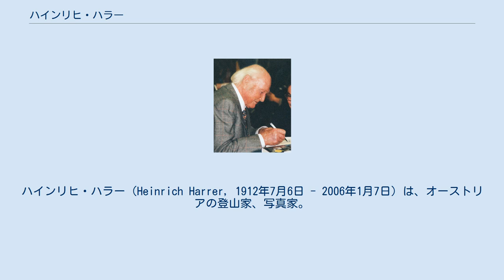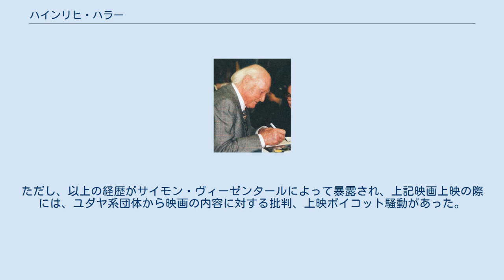ハインリヒ・ハラー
ハインリヒ・ハラー（Heinrich Harrer, 1912年7月6日 - 2006年1月7日）は、オーストリアの登山家、写真家。
幼少のダライ・ラマ14世と交流を持つ数少ない人物であった。
 1912年7月6日、オーストリア・ハンガリー帝国のケルンテンにて生を受けた。
東隣のシュタイアーマルク州にあるグラーツ大学にて地理学を専攻し、1938年にフリッツ・カスパレクおよびドイツ人隊のメンバーと共にアイガー北壁の初登頂に成功。
この功績によりドイツのナンガ・パルバット遠征隊（隊長ペーター・アウフシュナイター de:Peter Aufschnaiter）への参加が認められヒマラヤへと赴く事となった。
 1939年、ナンガ･パルバットの新しい登頂ルートを見つけた遠征隊は、イギリス領インド帝国（現在のパキスタン）のカラチでヨーロッパへの帰還のために船を待っていた。
しかし第二次世界大戦の勃発で、敵対国の国民として拘禁される事となりムンバイの抑留所で抑留された。
その後、ヒマラヤに近いデラドゥンに移されたハラーは、そこで脱走に成功しネラン、ツァンチョクラ峠を越え、チベットへ逃れる。
 映画『セブン・イヤーズ・イン・チベット』でハラーのチベットでの滞在が描かれている。
ナチ党員（党員番号：6307081）、ナチス親衛隊員（所属：38部隊、隊員番号：73896、最終階級：曹長）でもあり、ドイツによるオーストリア併合も支持、アドルフ・ヒトラー個人にも好意的な内容の手紙を送っていたが、戦後は不問にされている。
ただし、以上の経歴がサイモン・ヴィーゼンタールによって暴露され、上記映画上映の際には、ユダヤ系団体から映画の内容に対する批判、上映ボイコット騒動があった。